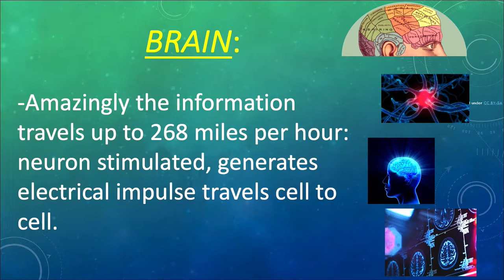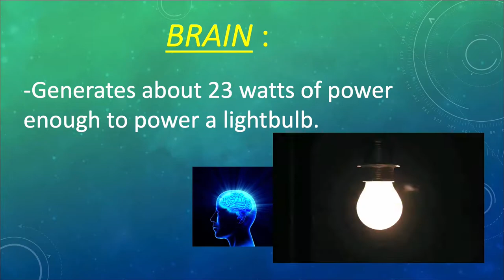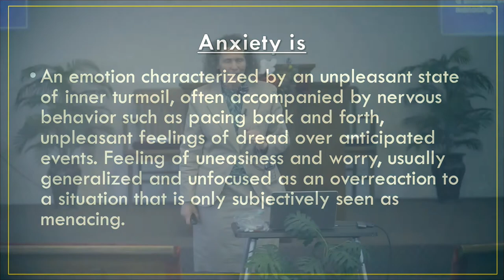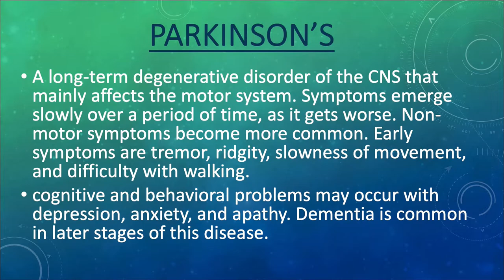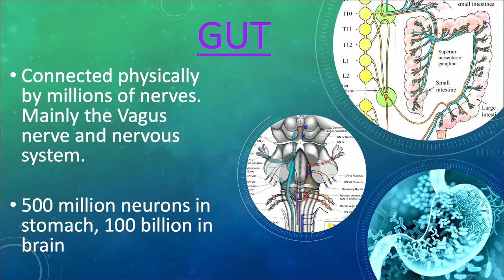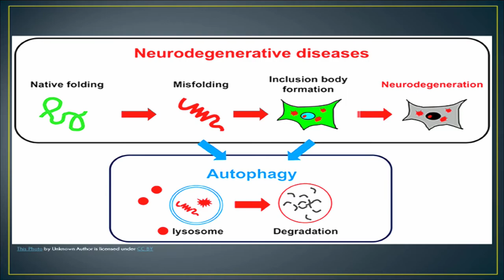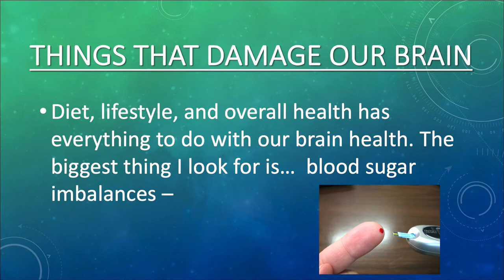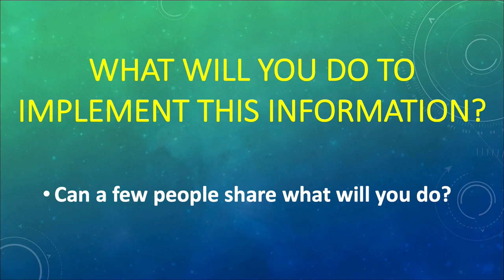Dr. Julie Hayek: Brain, Gut & Pain